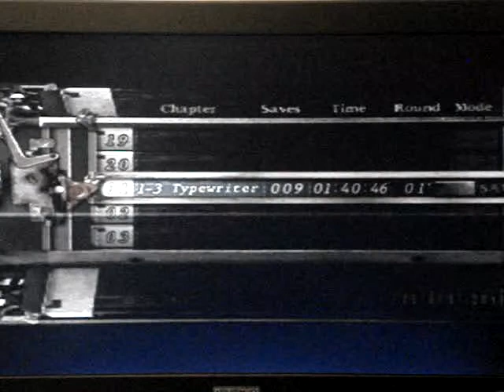Resident Evil 4 Walkthrough Part 10 (Back To The Village)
RESI5_SIMMO (BRAD) AND RESI5_BUCKLER (LEWIS) WILL SHOW YOU HOW TO COMPLETE RESI 4 FOR PS2